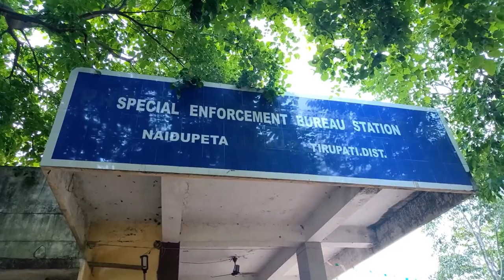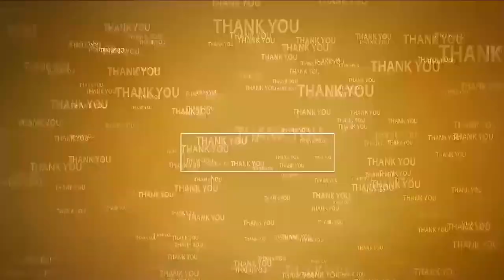పెళ్ల‌కూరులో సెబ్ అధికారులు దాడులు | SEB officers stop illegal Sand Transport | Pellakur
- ఇసుక‌ను అక్ర‌మంగా త‌ర‌లిస్తోన్న రెండు ట్రాక్టర్లు సీజ్‌